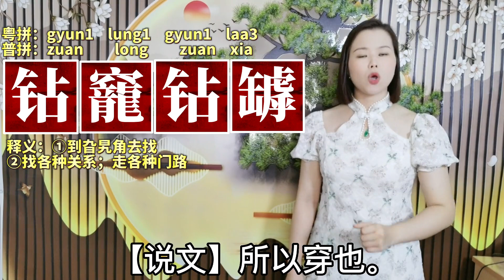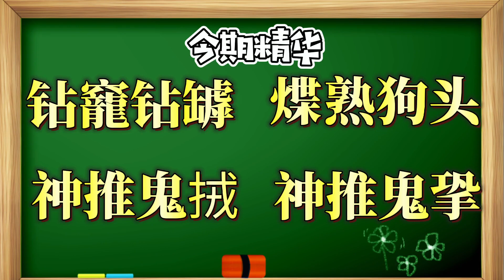廣東人廣西人說：笑得煠熟狗頭是什麼意思？ 3個粵語有字可寫